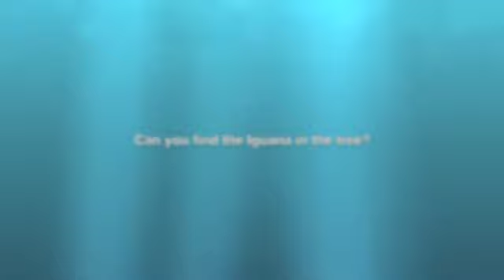Bonaire 2014 part 2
Diving Bonaire